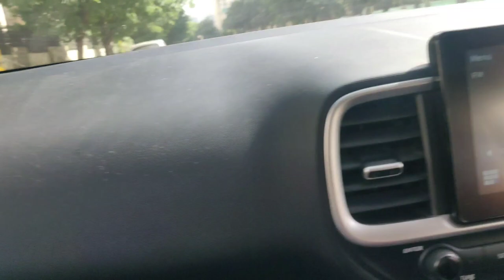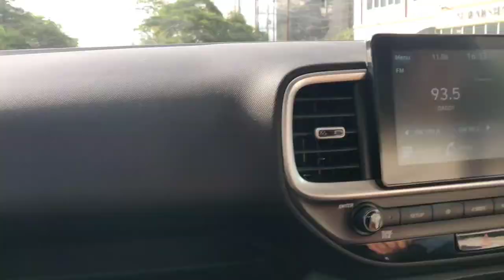EP-1I KuKu's 1st Birthday Preparation I My Outfit from Scratch I Sonia Chauhan